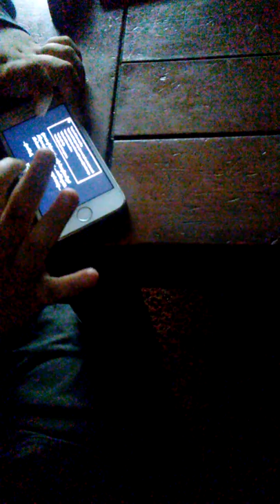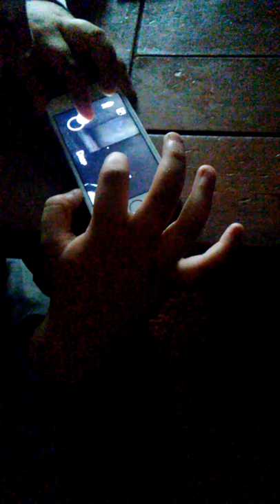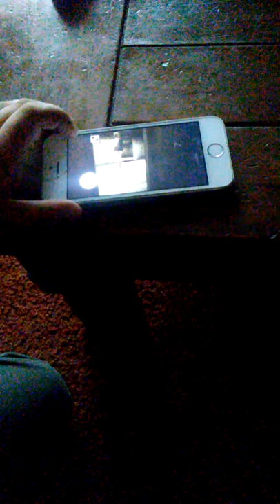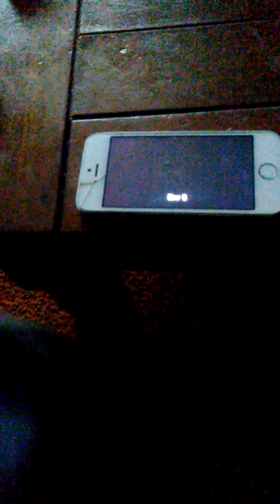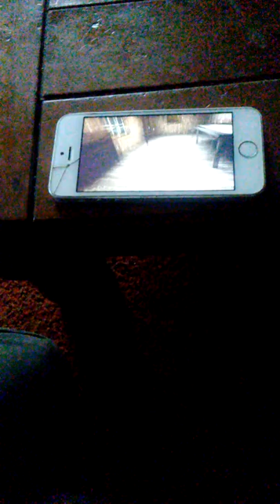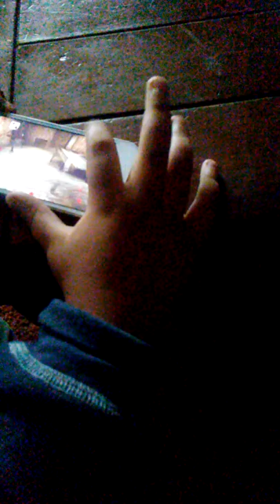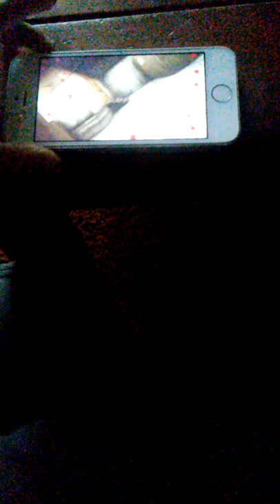Granny game play